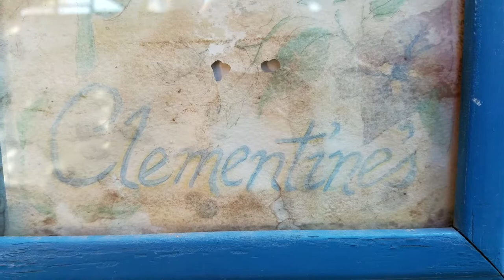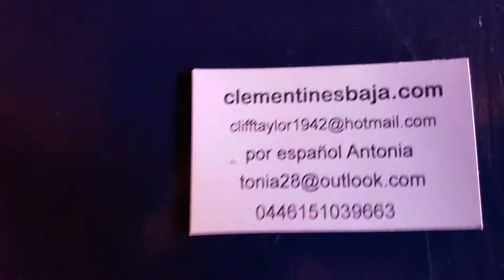Clementines Baja Rental Full Tour of Bed and Breakfast Section~ Mulege Mexico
not my usual review,making this public to attach to my other site reviews.

This is a video of the place we stayed in Mulege (Clemetines Baja) was very comfortable and Cliff (owner) was super cool...our dog got along GREAT with his two young dogs and they played and played (makes for a nice tired dog!).  This is the Bed and Breakfast section with common areas to other guests and the less expensive choice.  Cliff also has full casitas with private kitchens/living rooms etc...which i was not able to video.

We drive to Mexico each year and will make this our usual stop! .Enjoy